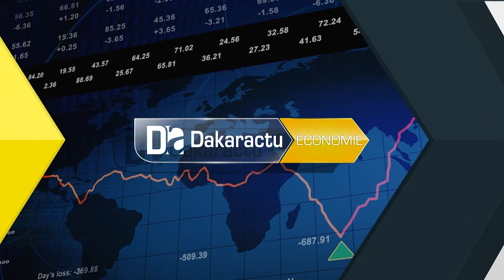Emigration irrégulière : ‘’Beaucoup d’industriels sénégalais ont démarré leurs activités...’’ (Cnes)